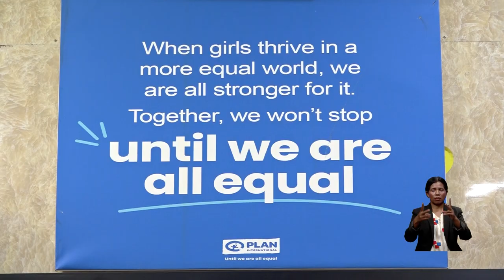Formandu sira husi Sentru Formasaun GMN simu sertifikadu kursu Jornalismu nian